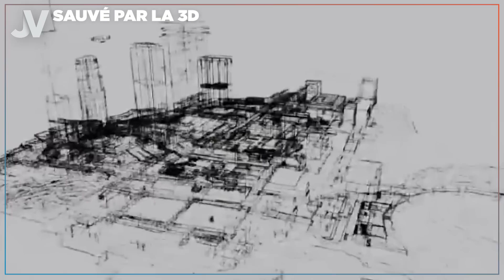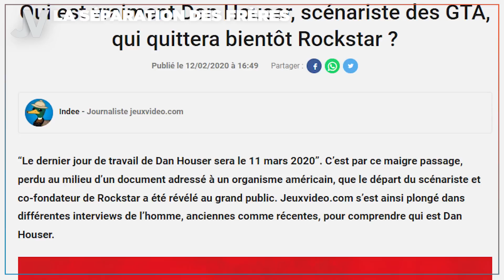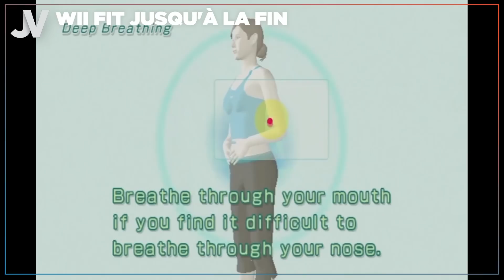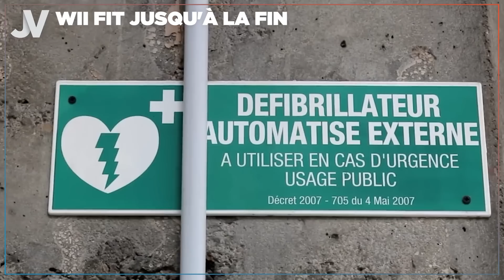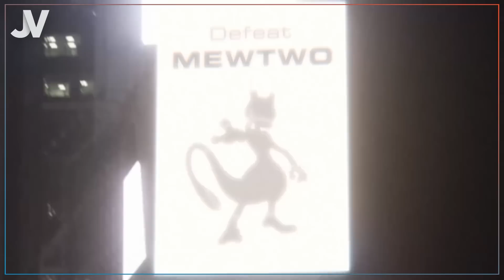GTA a failli ne jamais exister ! 🟠 Snack Game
Si je vous disais que les créateurs de GTA ont une histoire aussi mouvementée que les personnages de leurs jeux ? Et bien on va vous raconter leur histoire dans ce nouvel épisode de Snack Game !

GTA est une série de jeux qui fait beaucoup parler, encore plus avec l’attente énorme autour du prochain jeu, GTA 6. Avec des jeux légendaires tels que GTA San Andreas, GTA Vice City, ou plus récemment avec GTA 5, qui a effectué un deuxième portage sur consoles next-gen en presque dix ans, preuve de sa longévité. Mais peu sont ceux qui connaissent l’histoire des créateurs de cette licence. Qui sont les têtes pensantes à l’origine d’une telle licence ? Comment l’idée d’un tel jeu est-elle arrivée dans leur tête ? On vous raconte leur histoire dans ce Snack Game sur les papas de GTA !

Partie 1 : Les papas de GTA

00:00 Introduction Papas GTA
00:16 1 - Des Lemmings à GTA
01:09 2 - Et Dieu créa une étoile
01:56 3 - Sauvé par la 3D
02:48 4 - La séparation des frères

Partie 2 : Ces jeux qui ont tué des gens

03:37 Introduction Ces jeux qui ont tué des gens
04:07 1 - Pokémon GO, c’est dangereux
05:16 2 - Quand on joue trop, bien trop…
06:10 3 - Wii, de l’eau ! Mais pas trop…
07:32 4 - Wii Fit jusqu’à la fin
08:34 Conclusion Ces jeux qui ont tué des gens